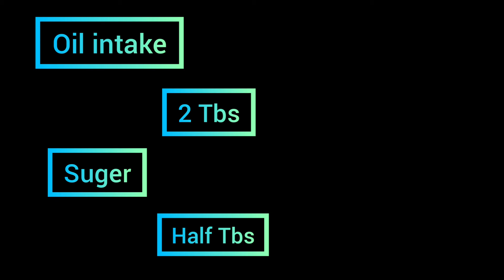diet plan|weight loss journey/weight loss course 2021|free 13 day diet plan video|food and knowledge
free weight loss course